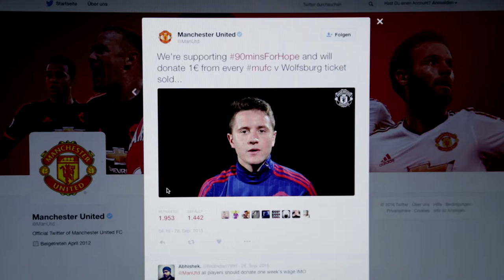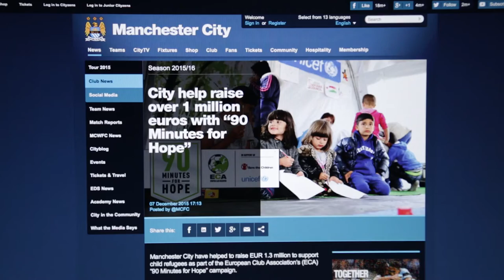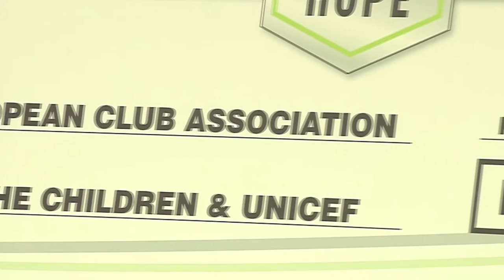ECA – 90 Minutes for Hope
Europäische Fussballclubs sammelten im Rahmen der Initiative «90 Minutes for Hope» 1,3 Millionen Euro für Kinderflüchtlinge. Die Spendengelder kommen den Hilfeleistungen von Save the Children und UNICEF zugute und werden in Projekte für Flüchtlingskinder in europäischen Transit- und Zielländern eingesetzt. Herzlichen Dank für die grossartige Unterstützung!